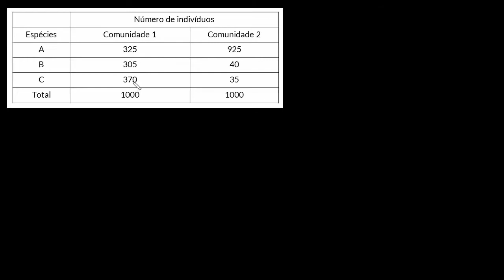Índice de diversidade de Simpson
Esse vídeo faz uma discussão sobre o índice de diversidade de Simpson, mostra a fórmula para calcular esse índice e ainda resolve um exemplo a partir de dados informados.